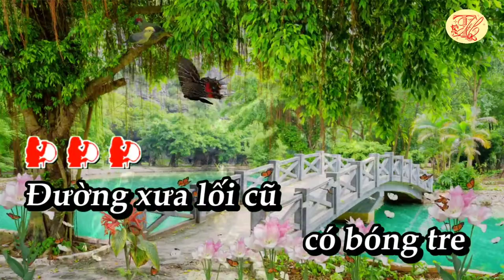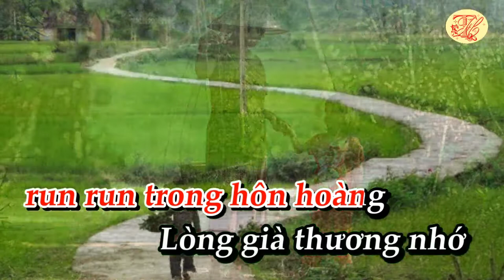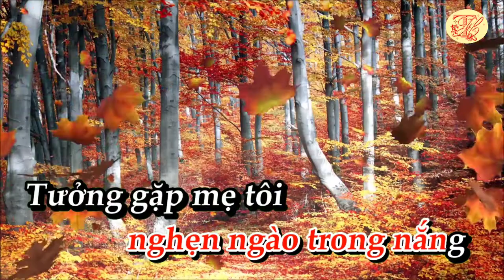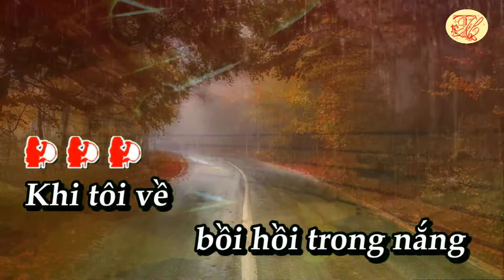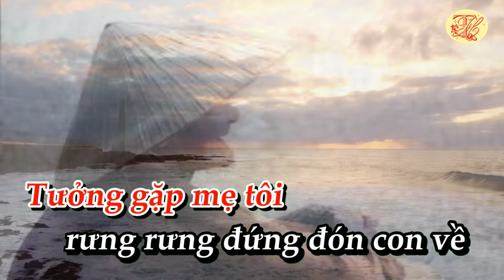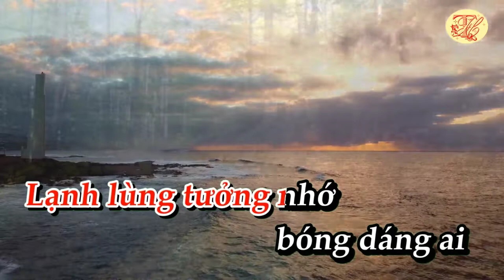Karaoke Đường xưa lối cũ - Tone Nữ - Nhạc hay - Dễ Hát - Thanh Hồ Karaoke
Karaoke Đường xưa lối cũ - Tone Nữ - Nhạc hay - Dễ Hát
Nhạc phẩm Đường Xưa Lối Cũ của cố nhạc sĩ Hoàng Thi Thơ xuất bản năm 1958, đề bút dưới tựa đề của nhạc phẩm là “Kính tặng Mẹ và tặng Em”. Từ khi ra đời cho đến nay, bài hát đã được nhiều người yêu thích, dễ đi vào lòng thính giả nhờ những giai điệu và ca từ buồn thương tiếc nhớ về hình bóng của những người thân yêu đã không còn nữa trên lối cũ về làng xưa. Bài hát này được nhạc sĩ Hoàng Thi Thơ sáng tác khi ông trở về làng Bích Khê ở Quảng Trị sau nhiều năm xa cách vì đất nước loạn lạc.
Hoàng Thi Thơ là một trong những nhạc sĩ lớn nhất của nền Tân nhạc Việt Nam. Ông sinh ngày 1 tháng 7 năm 1929 tại làng Bích Khê, huyện Triệu Phong, tỉnh Quảng Trị mất ngày 23 tháng 9 năm 2001 tại Hoa Kỳ
Quý vị muốn biết thêm thông tin, xin đọc tại đây